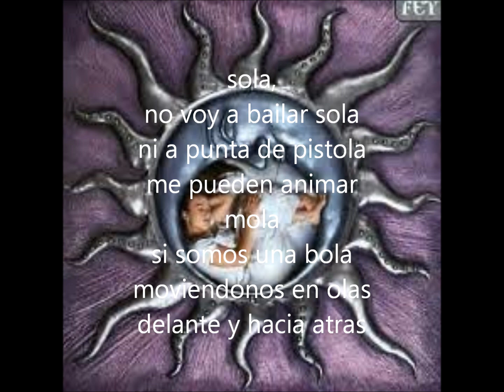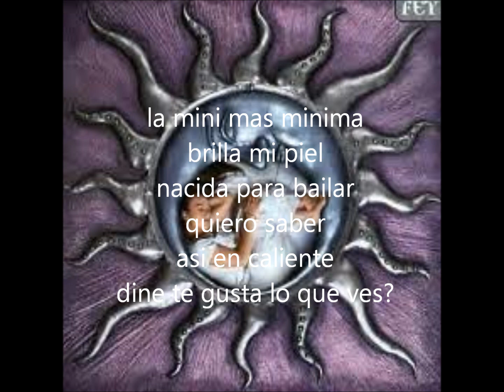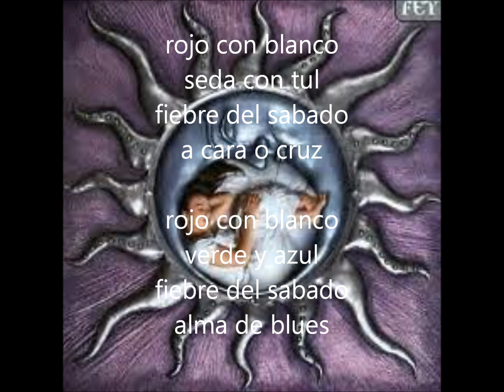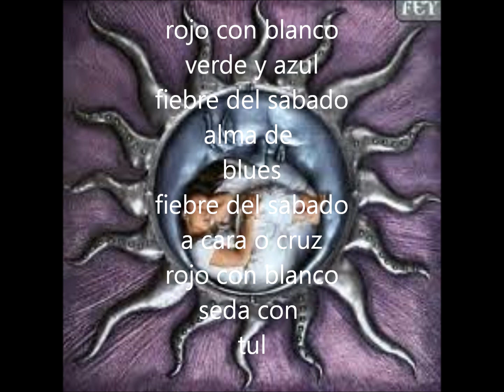Fiebre de sabado--Fey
lyrics